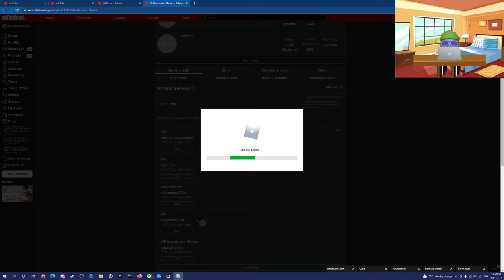ROBLOX BREAK A HOUSE SIMULATOR (Destruction Physics)